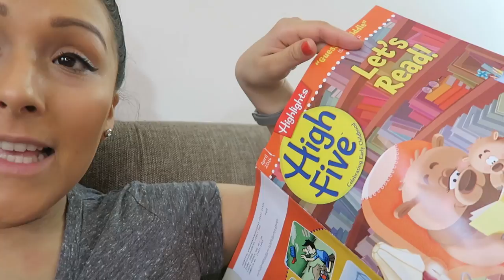WE HAD A FIGHT! (3.16.16 - DAY 821) DAILY VLOG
Sleepless night+ BT bought me flowers + kid finds perfect parking spot  + @SNAPCHAT questions